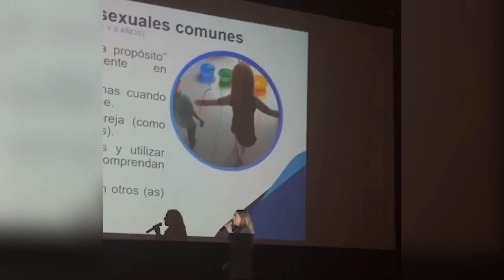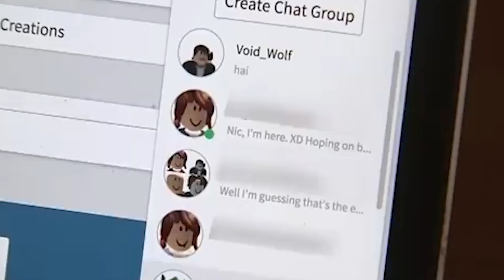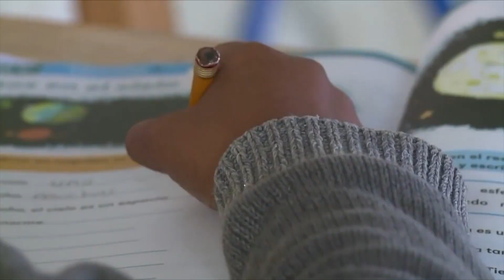ESPECIAL REGRESO A CLASES ABUSO SEXUAL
Activistas llaman a familias a cuidar a menores en regreso a clases